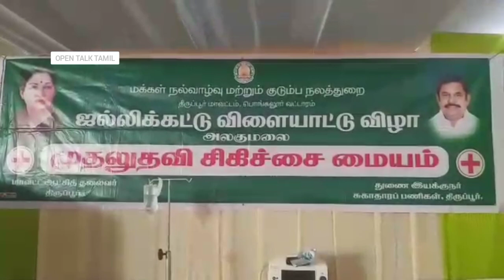அலகுமலை ஜல்லிக்கட்டு|தண்ணி காட்டிய காளை|alagumalai jallikattu 2021 |TIRUPUR |PART 01| திருப்பூர்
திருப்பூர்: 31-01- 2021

திருப்பூர் அருகே அலகுமலையில் ஜல்லிக்கட்டு போட்டி இன்று நடைபெற்றது.

இதில் ஆயிரத்திற்கும்  மேற்பட்ட ஜல்லிக்கட்டு காளைகளும், 500-க்கும் மேற்பட்ட மாடுபிடி வீரர்களும்  தமிழர்களின் பாரம்பரிய வீர விளையாட்டான ஜல்லிக்கட்டு போட்டியில் ஆர்வமுடன் பங்கேற்று பங்கேற்றனர்.

ஜல்லிக்கட்டு விளையாட்டுக்கு பாதுகாப்பு பணியில் சுமார் 1200 மேற்பட்ட காவல்துறையினர்   பாதுகாப்பு பணியில் ஈடுபட்டனர்.

 இப்போட்டியில் வெற்றி பெறும்  மாடுபிடி வீரர்களுக்கும்,.ஜல்லிக்கட்டு காளைகளின் உரிமையாளர்களுக்கும் இருசக்கர வாகனம், சைக்கிள், தங்க காசு உள்ளிட்ட  ரூ. 50 லட்சம் மதிப்புள்ள பரிசு பொருட்கள் வழங்கப்பட்டது.